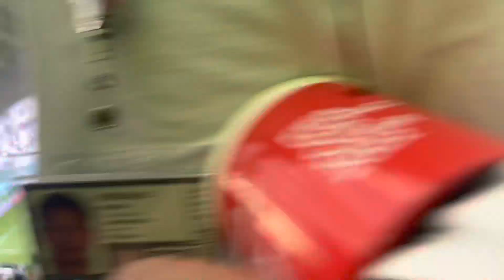Qatar vs Senegal | Al Thumama Stadium | Fifa World Cup qatar 2022